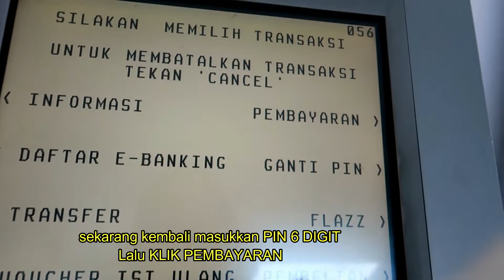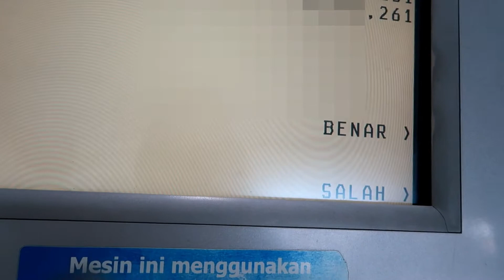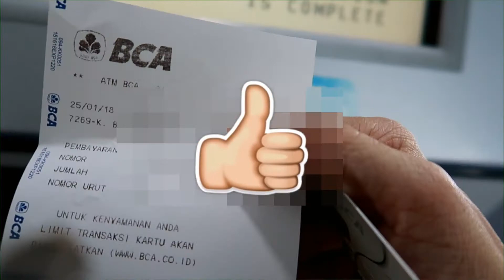Cara bayar kartu kredit BCA via ATM BCA Non Tunai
cara bayar kartu kredit bca
cara bayar kartu kredit bca via atm mandiri
cara bayar kartu kredit bca via atm bca
cara bayar kartu kredit bca via atm bri
cara bayar kartu kredit bca via m banking bca